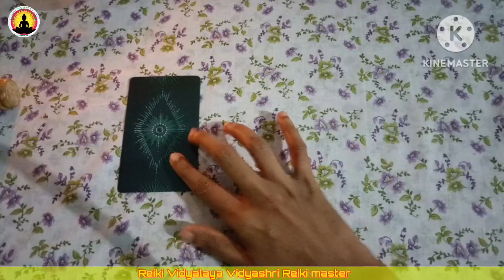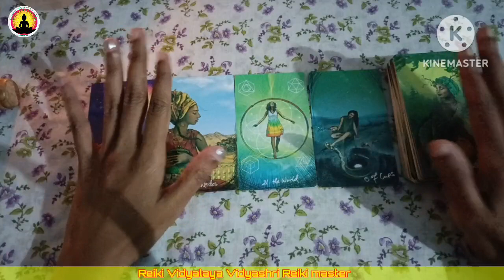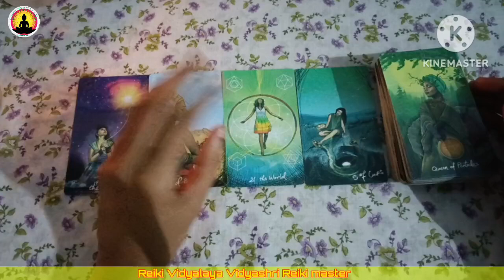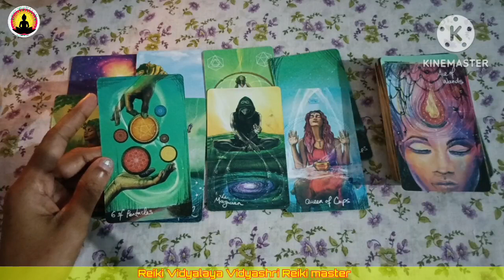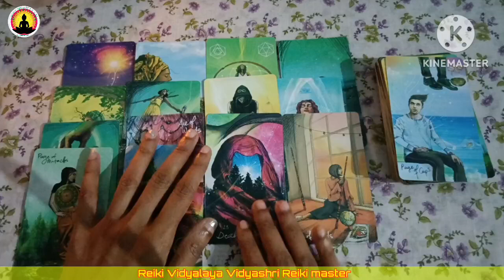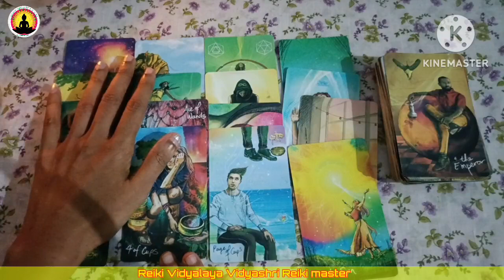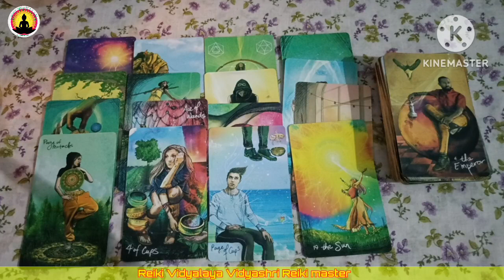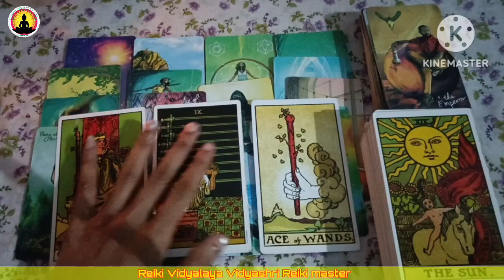2024 ವರ್ಷ ಭವಿಷ್ಯ:ಮೇಷ ರಾಶಿ ♈ ಸಿಂಹ 🦁ಧನು ರಾಶಿ🏹 TAROT♦️🃏2024 Year Prediction Aries, Leo, Sagittarius.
2024 ವರ್ಷದ ಭವಿಷ್ಯ:ಮೇಷ ರಾಶಿ ♈ ಸಿಂಹ 🦁ಧನು ರಾಶಿ🏹 TAROT♦️🃏2024 Year Prediction Aries, Leo, Sagittarius.

ಹೆಚ್ಚಿನ‌ ಮಾಹಿತಿಗಾಗಿ ನಮ್ಮ ವಾಟ್ಸ್ ಆಪ್ ಗ್ರೂಪ್ ಗೆ‌‌ ಸೇರಿಕೊಳ್ಳಿ. (only course related)

Our paid services: 👇

course's & healing:
 usui Reiki healing
Angels Therapy.
Money Reiki.
Wolf magic.
Taro Reading.

Personal Taro Future Guidance.🎴🃏🀄.

Money Reiki Level - 1 Course : By : Vidyashri S

Starting : starting soon.

spell costing. ( candle spell:- love, marriage, career, negative energy removal, breakup, Court related issues. extra )
crystals product & more.

Vidyashri.S. Reiki Master.